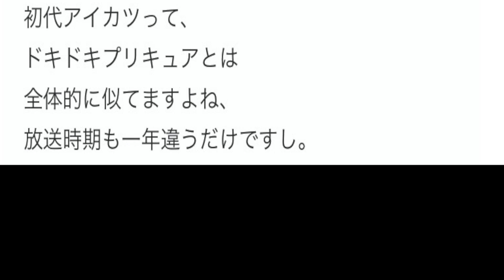【衝撃】アイカツのキャラクターに似てるアニメが多すぎてツッコミどころ満載すぎる件wwww【アイカツプラネット】【ニセコイ】【プリキュア】【ラブライブ】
もしYouTubeのリクエストがあれば！TwitterのdmかYouTubeのコメントお願いします！！

初代おすすめのアイカツソング